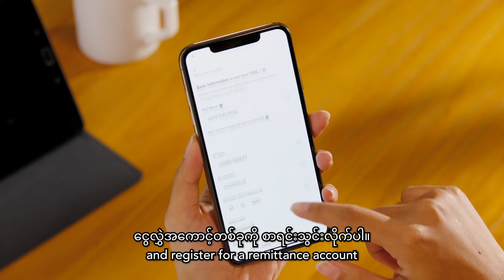Singtel Dash Remit ျဖင့္ ျမန္မာႏုိင္ငံသုိ႔ ျမန္ဆန္ လြယ္ကူၿပီး လံုျခံဳစြာ ေငြပုိ႔ပါ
မြန်မာနိုင်ငံသို့ ငွေလွှဲခြင်းကို 2025 ခုနှစ်၊ ဇန္နဝါရီလ 15 ရက်နေ့ မှ စတင်ရပ်ဆိုင်းပါမည်။ ကျေးဇူးပြု၍ သင့်ငွေလွှဲမှုများကို 2025 ခုနှစ်၊ ဇန္နဝါရီလ 14 ရက်နေ့တွင် အပြီးလုပ်ပါ။

Singtel Dash ေငြပို႔မႈျဖင့္ ျမန္မာႏိုင္ငံသို႔ ေငြပို႔ေသာအခါ ပိုျမန္ဆန္၊ လြယ္ကူၿပီး စိတ္ခ်ရေသာ ေငြပို႔မႈ အေတြ႔အႀကံဳကို ခံစားလိုက္ပါ။ ေန႔လယ္စာစားစဥ္၊ ေခတၱအနားယူစဥ္ သို႔မဟုတ္ သင္ခ်စ္ရသူတိုင္းက လိုအပ္ခ်ိန္တိုင္းတြင္ သင့္စမတ္ဖုန္းျဖင့္ ႏိုင္ငံတကာသို႔ ေငြလႊဲမႈမ်ား ျပဳလုပ္ႏိုင္ပါသည္။ ေငြပို႔ေနရာမ်ားတြင္ အခ်ိန္ၾကာျမင့္စြာ ေစာင့္ဆိုင္းေနမည့္အစား၊ သင့္မိသားစု၊ သူငယ္ခ်င္းမ်ားႏွင့္ မျပတ္ထိေတြ႔မႈရွိေနေစဖို႔ အခ်ိန္ေပးႏိုင္ပါသည္။

Singtel Dash အက္ပ္ျဖင့္ ႏိုင္ငံျခားသို႔ ေငြပို႔ရန္မွာ ေဘးကင္းၿပီး လုံၿခံဳစိတ္ခ်ရပါသည္။ သင့္ဖုန္းသို႔ ေပးပို႔သည့္ တစ္ၾကိမ္သုံး စကားဝွက္ျဖင့္ ေငြလႊဲမႈမ်ားကို အတည္ျပဳပါသည္။ စိတ္ေအးခ်မ္းသာစြာျဖင့္ အက္ပ္တြင္ သင္၏ ေငြအလႊဲအေျပာင္း မွတ္တမ္းကိုလည္း စစ္ႏိုင္ပါသည္။ တျခားအခ်က္အေနျဖင့္၊ Singtel Dash ကို စင္ကာပူ၏ ေငြေၾကးအာဏာပိုင္က လိုင္စင္ထုတ္ေပးထားၿပီး ႀကီးၾကပ္ပါသည္။
*Dash Protect အခမဲ့ ရက် 30 အာမခံသည် 2024 ခုနှစ် သြဂုတ်လ 31 ရက်နေ့တွင် ကုန်ဆုံးမည်ဖြစ်သည်။

သင္၏ ပထမဆုံး ေငြပို႔မႈ မျပဳလုပ္မီ၊ အက္ပ္မွတဆင့္ ႐ိုးရွင္းေသာ ကိုယ္တိုင္ စာရင္းသြင္းျခင္းကို ျဖည့္စြက္ရန္ လိုအပ္ပါမည္။ သင္၏ ကိုယ္ပိုင္ အေထာက္အထား အေသးစိတ္မ်ား၊ လိပ္စာသက္ေသ၊ သင့္အလုပ္ကတ္၏ ဓာတ္ပုံႏွင့္ ဆဲလ္ဖီကို ထုတ္ေပးရန္ သင့္အား ေစ့ေဆာ္သြားပါမည္။ သင့္တြင္ Singpass အေကာင့္ ရွိပါက၊ မွတ္ပုံတင္လုပ္ငန္းစဥ္မွာ ပို၍ပင္ လြယ္ကူေခ်ာေမြ႔ပါမည္။

သင္၏ စာရင္းသြင္းျခင္းကို အတည္ျပဳၿပီးသည္ႏွင့္၊ လက္ခံသူမ်ားကို သင္စတင္ထည့္သြင္းႏိုင္ၿပီး ထိုလူမ်ားထံ ေငြပို႔ႏိုင္ပါသည္။ ျမန္မာႏိုင္ငံရွိ သင္ခ်စ္ရသူမ်ားသည္ သူတို႔၏ ဘဏ္အေကာင့္မ်ားတြင္ ပို႔လိုက္ေသာ ေငြမ်ားကို ခ်က္ခ်င္း လက္ခံရရွိပါမည္။

သင္၏ Dash လက္က်န္ေငြ နည္းသြားသည့္အခ်ိန္တိုင္း၊ PayNow သို႔မဟုတ္ 7-Eleven စတိုးဆိုင္မ်ား၊ AXS ဆိုင္ငယ္မ်ား၊ Sheng Siong $TMs (႐ိုး႐ိုးေငြထုတ္ေပးစက္မ်ား)၊ Singtel ဆိုင္မ်ားကဲ့သို႔ စင္ကာပူအႏွံ႔ရွိ အနီးအနား ေနရာမ်ားတြင္ တိုက္႐ိုက္ ေငြျဖည့္ႏိုင္ပါသည္။
*SOCASH အရောင်းဆိုင်မှတစ်ဆင့် ငွေဖြည့်၍ မရနိုင်တော့ပါ။

ျမန္မာႏိုင္ငံသို႔ ပိုျမန္ဆန္၊ လြယ္ကူၿပီး စိတ္ခ်ရေသာ ေငြလႊဲမႈမ်ားမွ အက်ဳိးအျမတ္ရေစရန္ Singtel Dash ေငြပို႔မႈျဖင့္ ယေန႔ပဲ စတင္လိုက္ပါ။ သင္က စင္ကာပူႏိုင္ငံတြင္ အလုပ္လုပ္ေနစဥ္ သင္ခ်စ္ရသူမ်ား၏ လိုအပ္ခ်က္မ်ားအတြက္ ပံ့ပိုးေပးရန္ စိတ္အခ်ရဆုံး နည္းလမ္းပါ။

Singtel Dash ကို ေဒါင္းလုဒ္ဆြဲပါ။

Singtel Dash ျဖင့္ ခ်ိတ္ဆက္ေနပါ။